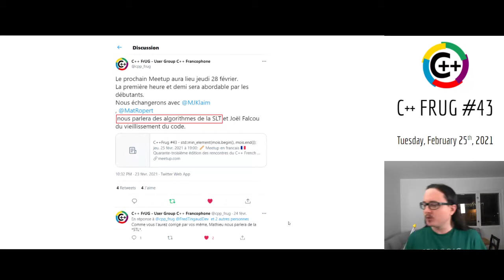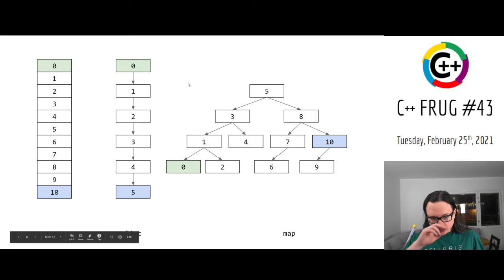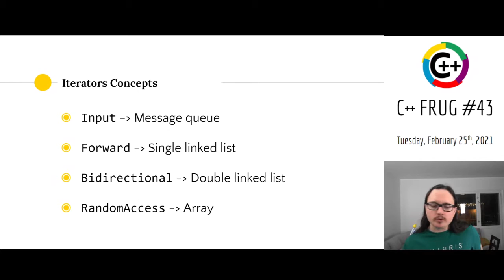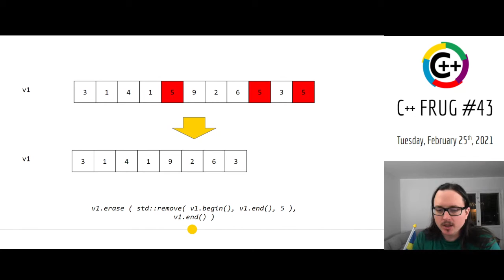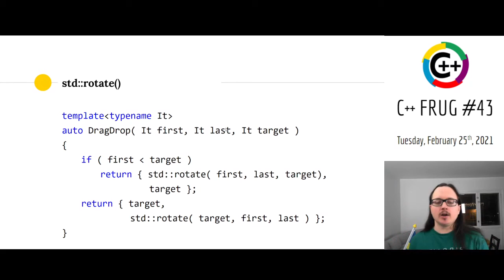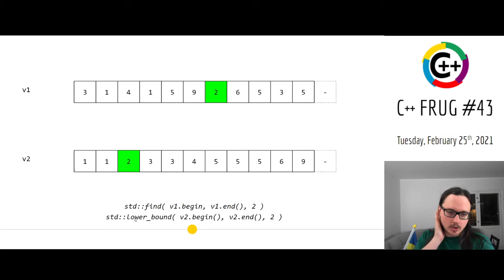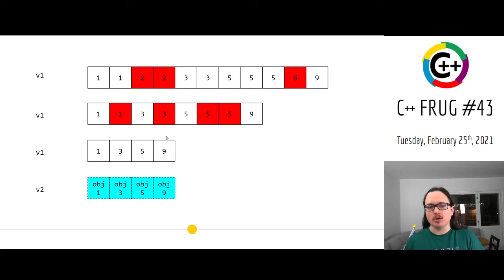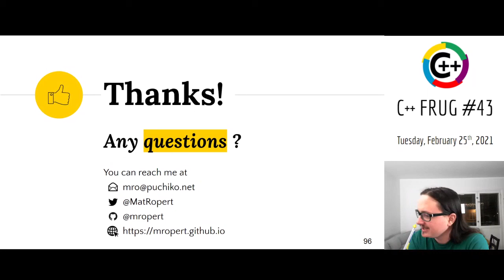CPPFrUG 43 - Améliorer votre C++ avec les algorithmes de la STL - Mathieu Ropert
Le C++ dit "Moderne" mets l'accent sur la généricité et l'expressivité du code.

Les algorithmes de la bibliothèque standard en sont un parfait exemple, capables d'accomplir toutes sortes d'opérations sur des collections, qu'importe leur type.

Dans cette session, nous rappellerons le concept des itérateurs et comment ils sont utilisés pour lier les conteneurs aux algorithmes, puis nous explorerons les algorithmes les plus commun offerts par la STL et comment les utiliser pour résoudre simplement bon nombres de problèmes liés aux collections en C++.

Enfin nous conclurons avec un aperçu du futur et comment C++20 rendra les algorithmes encore meilleurs.